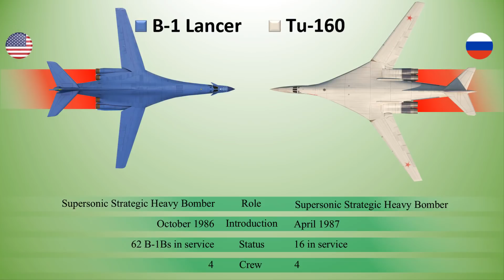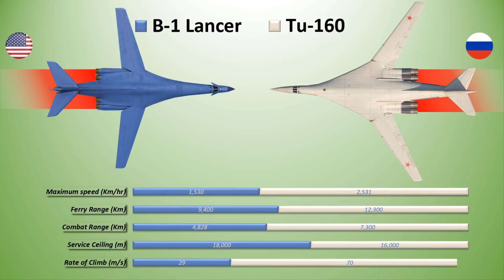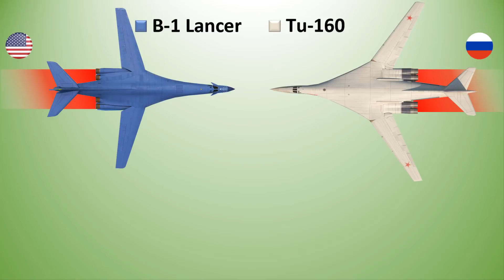Rockwell B-1 Lancer vs Tupolev-160 Blackjack| Which of the two is Better?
The US Rockwell B-1B Lancer strategic bomber and the Russian Tu-160 Blackjack look visually similar. They are both supersonic strategic bombers and missile carriers. So which of these two is more powerful??
The Rockwell B-1 Lancer commonly called the "Bone" is a supersonic variable-sweep wing, heavy bomber used by the United States Air Force. While The Tupolev Tu-160 Blackjack is a supersonic, variable-sweep wing heavy strategic bomber designed by the Tupolev Design Bureau in the Soviet Union in the 1970s and is now currently used by the Russian Air force. The Rockwell B-1 Lancer was first introduced on October 1986 while the Tu-160 entered service on April 1987. The Air Force had 62 B-1Bs in service as of 2016. While the Russian Air Force's long Range Aviation branch has at least 16 Tu-160 aircraft in service. Both the aircraft are operated by four crew: pilot, co-pilot, a navigator and an operator.